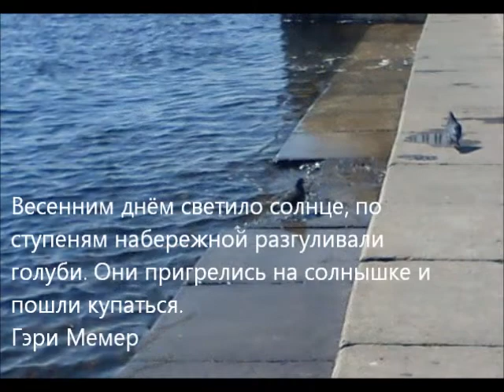fotokonkurs-2013 в Ойре